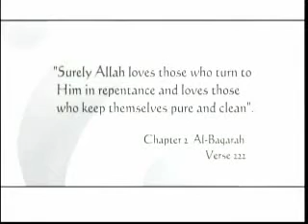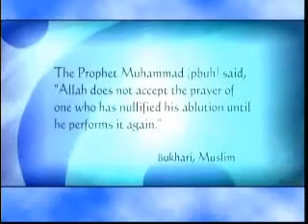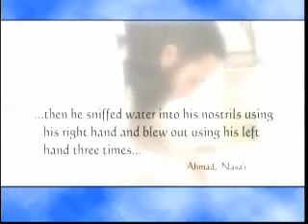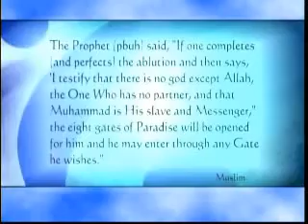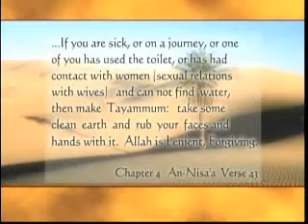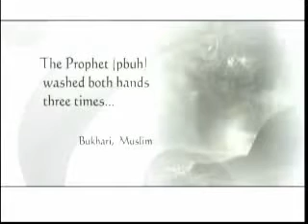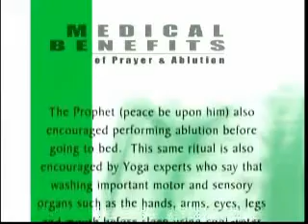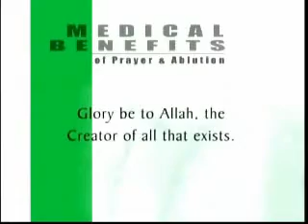The Hygiene in Islam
ch3 v64:
64; Say: "O People of the Book! come to common terms as between us and you: That we worship none but Allah; that we associate no partners with him; that we erect not, from among ourselves, Lords and patrons other than Allah." If then they turn back, say ye: "Bear witness that we (at least) are Muslims (bowing to Allah´s Will).
(3) سورة آل عمران
64 قل يا أهل الكتاب تعالوا إلى كلمة سواء بيننا وبينكم ألا نعبد إلا الله ولا نشرك به شيئا ولا يتخذ بعضنا بعضا أربابا من دون الله فإن تولوا فقولوا اشهدوا بأنا مسلمون
ch3 v199
199; And there are, certainly, among the People of the Book, those who believe in Allah, in the revelation to you, and in the revelation to them, bowing in humility to Allah: They will not sell the Signs of Allah for a miserable gain! For them is a reward with their Lord, and Allah is swift in account.
199 وإن من أهل الكتاب لمن يؤمن بالله وما أنزل إليكم وما أنزل إليهم خاشعين لله لا يشترون بآيات الله ثمنا قليلا أولئك لهم أجرهم عند ربهم إن الله سريع الحساب
ch3 v85
85; If anyone desires a religion other than Islam (submission to Allah), never will it be accepted of him; and in the Hereafter He will be in the ranks of those who have lost (All spiritual good).
85 ومن يبتغ غير الإسلام دينا فلن يقبل منه وهو في الآخرة من الخاسرين